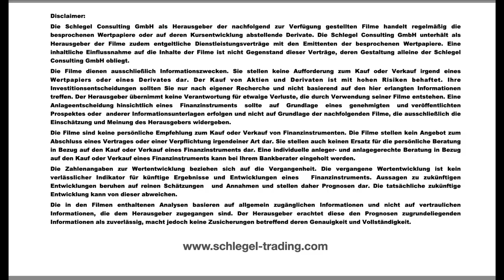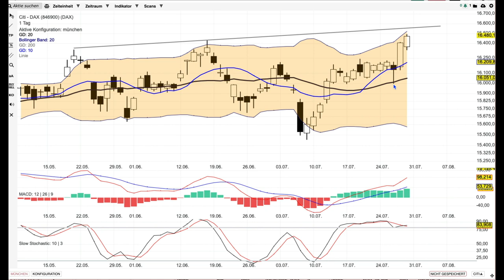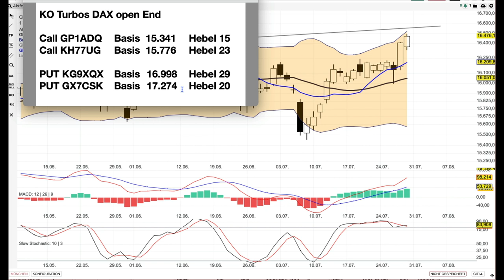DAX Analyse ab dem 31 Juli - legt noch Einen drauf -